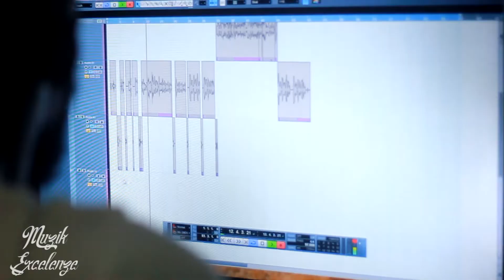Feli Nuna in Muzik Excelenze studios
Celebrating Muzik Excelenze (@Feli Nuna)